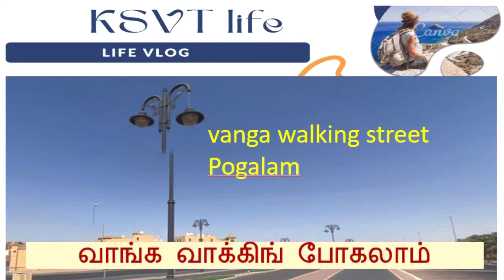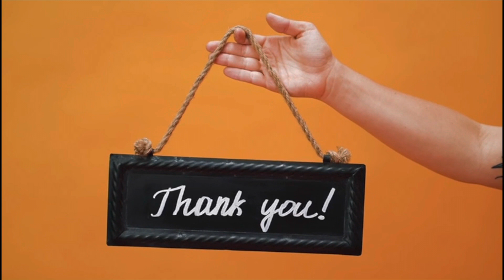Vanga walking Pogalam-Walkway Jeddah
This video is about walkway facilities made by saudi government for public in many places. This is one of the place to take you all through. Enjoy the features and facilities by viewing our video.